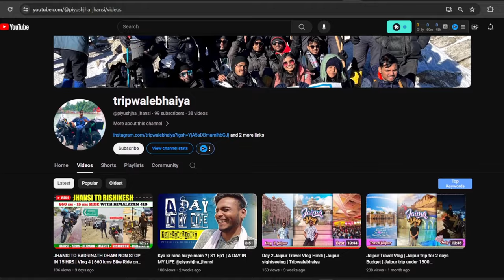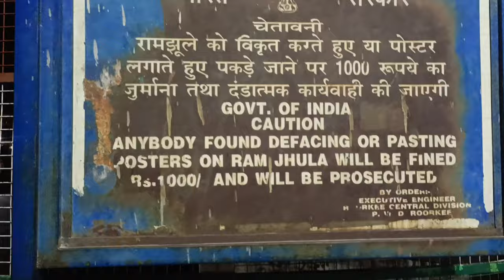A Night in Rishikesh After 15 hrs Non Stop Bike Ride | Vlog 5 | Jhansi to Badrinath Bike Trip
Hello Doston
Hamara naam h
Piyush jha -\Profession se Graphic Designer hai
Or Hum Jhansi k Rehne bale Hai
15 Nov. 2023 subha 5 bje Humne Apni jhansi to Badrinath ki journey Start ki or pure 15 ghante non stop bike chalane k baad hum pahuch gae hai Rishikesh jhan humne ek hostle mai stay kiya or rishikesh ghuma please watch full video and do Like Share and Comment